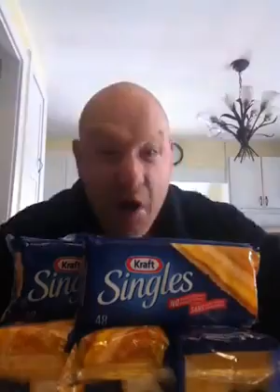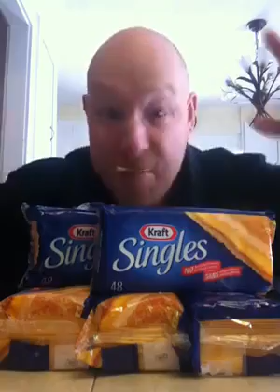DU FROMAGE EN TRANCHE !!!!!!